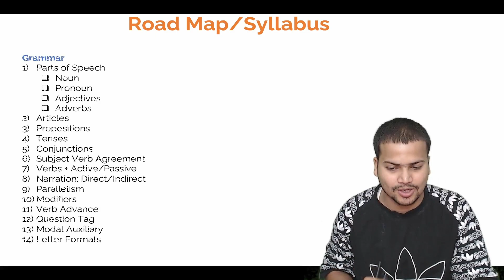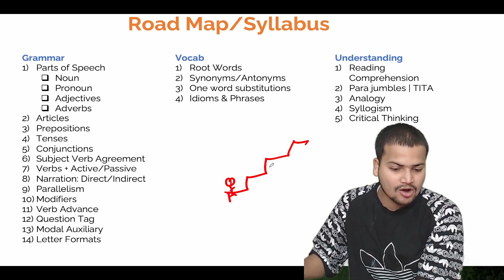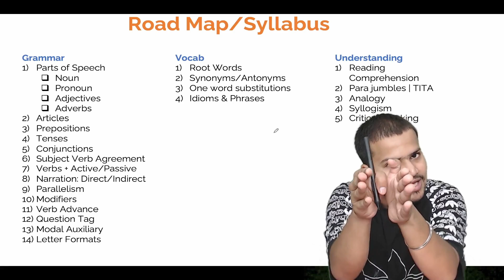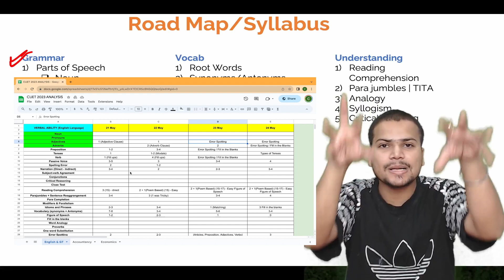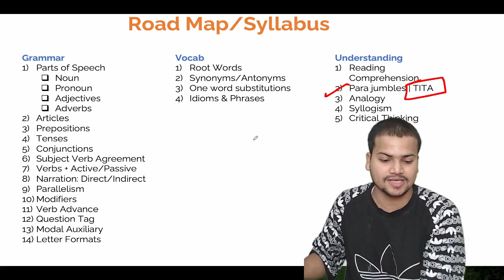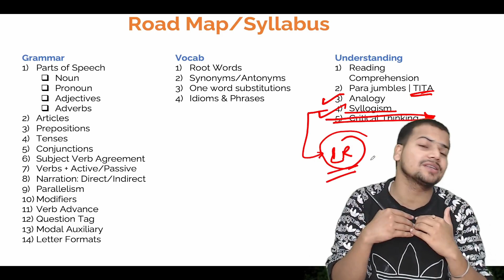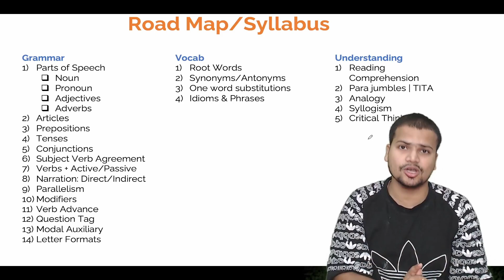How To Prepare For CUET Verbal/English 2024 With Boards